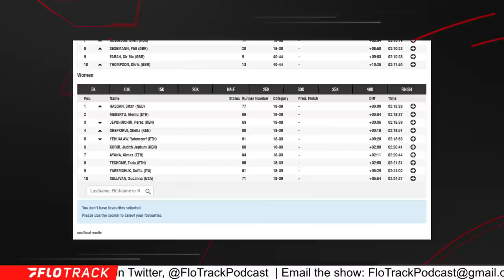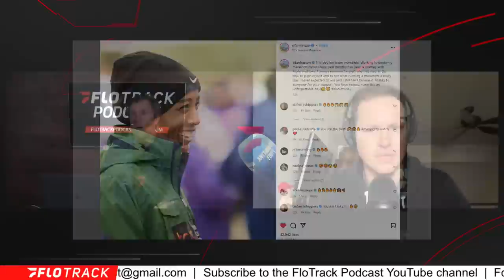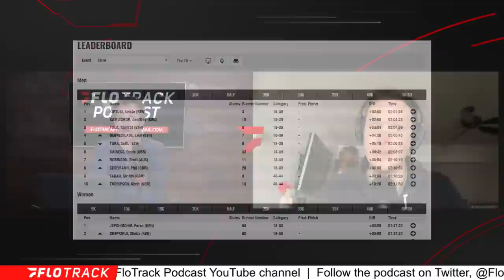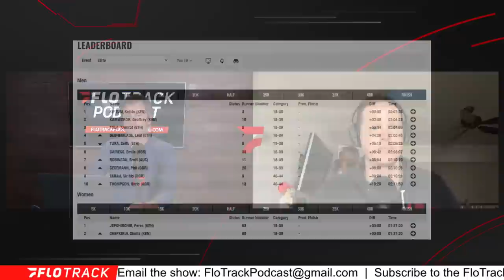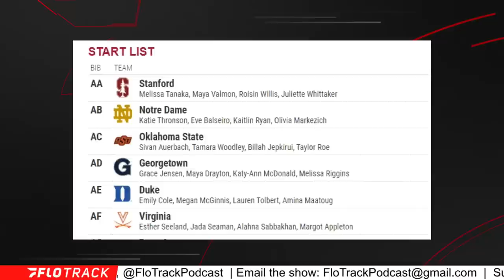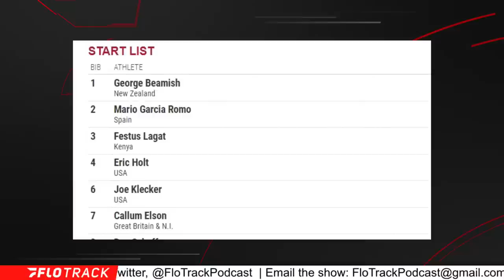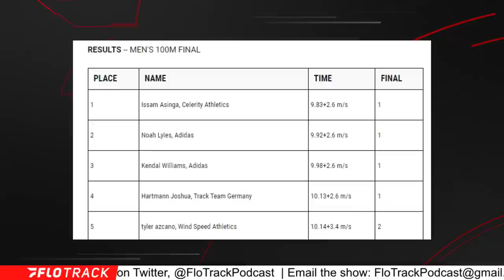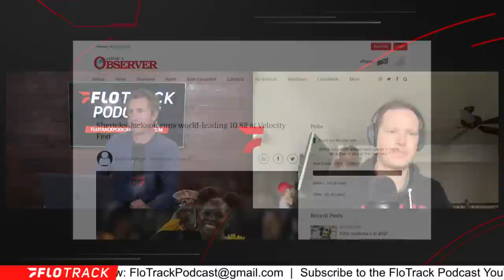A High Schooler Beat Noah Lyles?!? + London Reactions | The FloTrack Podcast (Ep. 603)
Gordon and Kevin react to the London Marathon, preview Penn Relays and who is Issam Asinga?